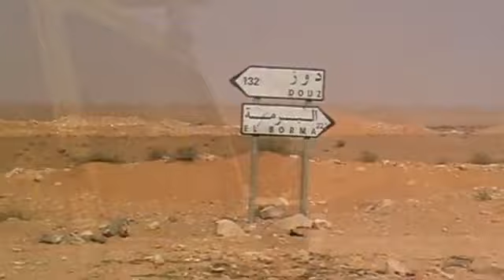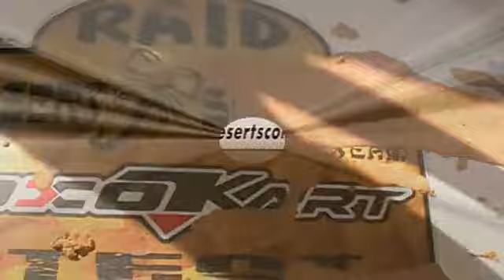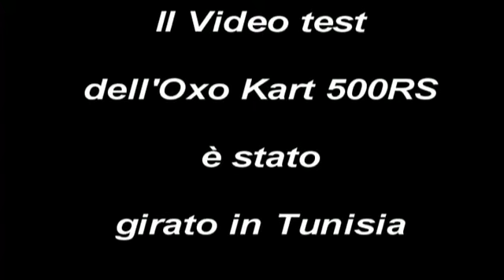OxoKart 500 Dune test By Desert Scorpion Team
Désert Scorpion Team à organisé un essai de notre Oxokart 500 SPR dans le désert du Sud Tunisien.